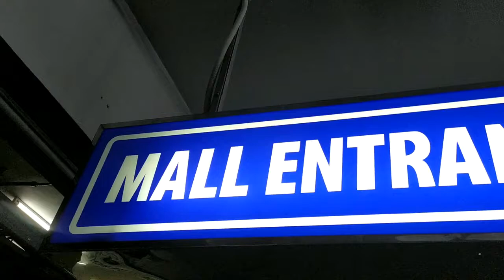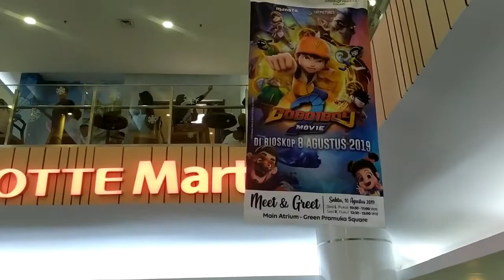Makan di Ny. Swan Dapur Solo Green Pramuka Square